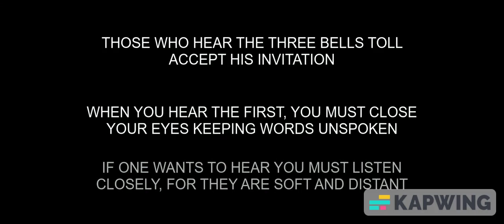The real video to summon the Slenderman